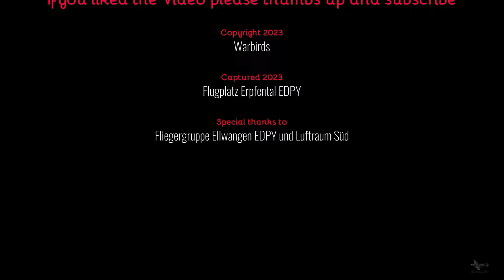De Havilland DH.83 Fox Moth G-ACEJ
🛩️ Exploring Aviation History: De Havilland D.H. 83 Fox Moth 🛩️

Welcome to another episode of Warbirds! In today's aviation adventure, we're diving into the fascinating world of the De Havilland D.H. 83 Fox Moth. Join us as we explore the history, design, and captivating stories behind this iconic aircraft.

✈️ Overview:
The De Havilland D.H. 83 Fox Moth, a vintage marvel from the golden age of aviation, takes center stage in this episode. Designed in the 1930s, this versatile biplane served various roles, from passenger transport to aerial reconnaissance.

🔍 Key Features:

    Distinctive biplane design
    Single-engine configuration
    Accommodating passenger capacity
    Notable for its reliability and adaptability

📜 Historical Significance:
Discover the pivotal role the D.H. 83 played in aviation history, from its early days as a reliable transport aircraft to wartime service during World War II. Learn about the Fox Moth's contributions to both civilian and military aviation.

🔧 Technical Details:
Delve into the technical aspects of this classic aircraft, from its engine specifications to its flight performance. Understand the engineering brilliance behind the D.H. 83 Fox Moth and how it earned its place in the annals of aviation.

🌍 Global Impact:
Explore the global footprint of the De Havilland D.H. 83 Fox Moth and its influence on aviation worldwide. From Europe to the far reaches of the British Empire, this aircraft left an indelible mark on the skies.

📰 Notable Flights and Pilots:
Uncover remarkable stories of pilots who soared through the clouds in the D.H. 83 Fox Moth. From daring long-distance flights to record-breaking achievements, these tales showcase the aircraft's endurance and the aviators who pushed its limits.

🎥 Archival Footage:
Enhance your journey through aviation history with rare archival footage and images of the De Havilland D.H. 83 Fox Moth in action. Experience the bygone era of aviation through the lens of this iconic aircraft.

If you're an aviation enthusiast or simply curious about the history of flight, don't forget to hit the like button, subscribe to Warbirds, and share this video with fellow aviation lovers.

Follow us on [social media handles] for updates, behind-the-scenes content, and discussions about aviation history.